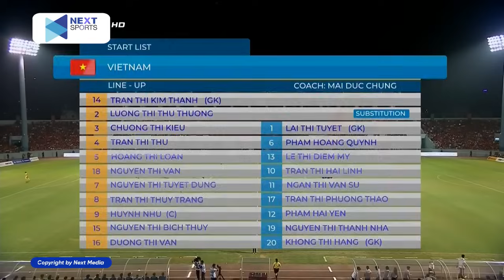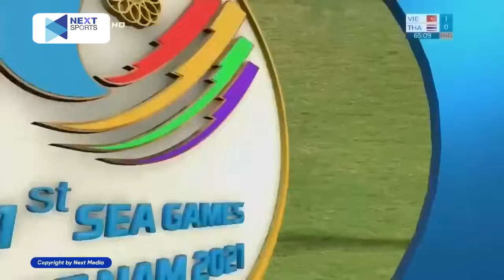🔴CHUNG KẾT | NỮ VIỆT NAM - NỮ THÁI LAN | PHÁ NÁT HÀNG PHÒNG NGỰ ĐỐI PHƯƠNG